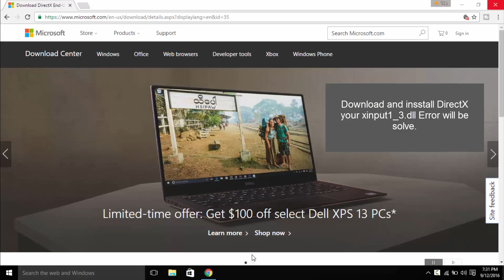How to fix XINPUT1_3.dll Missing Error in PES 2017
in this video i am going show How to fix XINPUT1_3.dll Missing Error in PES 2017.